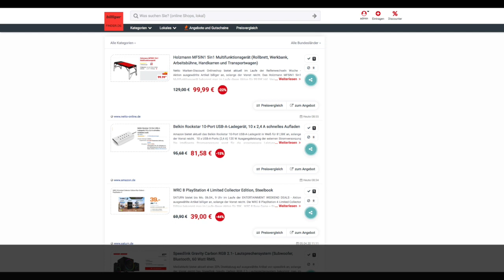Schnäppchen/Billiger des Tages 06.04.20 - Belkin Rockstar 10-Port USB-A-Ladegerät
Heute ist Schnäppchen/Billiger des Tages - Belkin Rockstar 10-Port USB-A-Ladegerät.